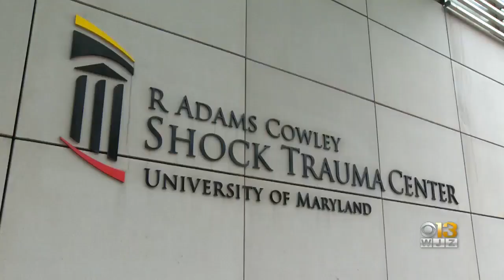Rep. Dutch Ruppersberger Introduces Bill Based On Shock Trauma Program For Recovering Shooting Victi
At Shock Trauma, a victim saved once is at increased risk of being attacked again. So, the Center developed a program to reduce that risk.